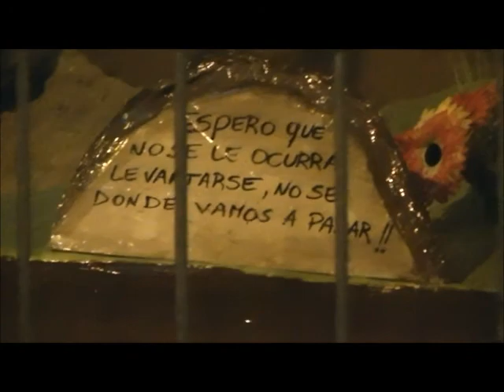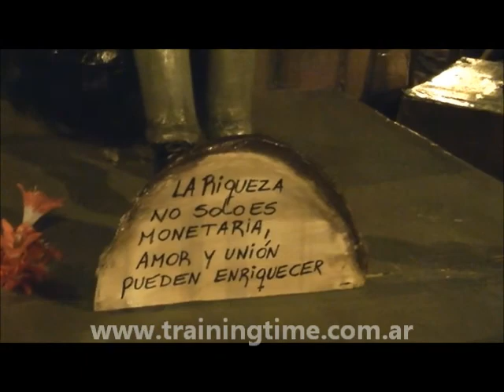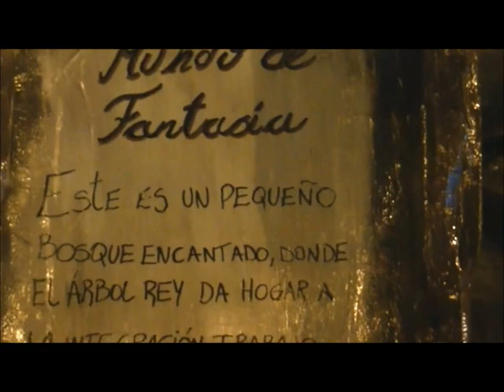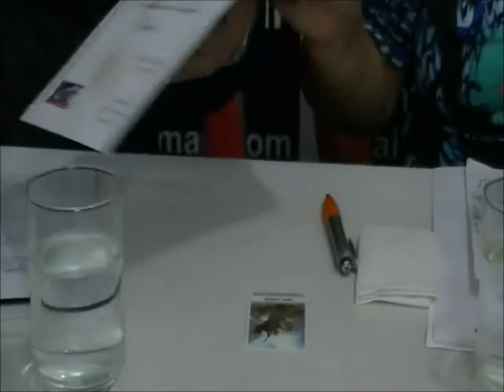"VOX POPULI" hoy con JULIO FERREYRA Y MABEL MAMONDE - 8-4-2013